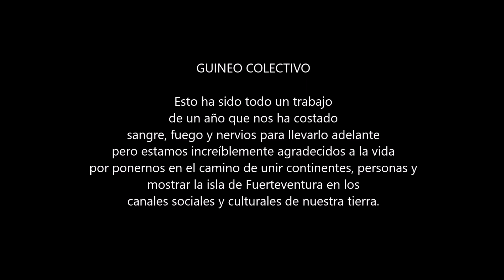Guineo Colectivo 2019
Todo esto hicimos en 2019 y algunas cosillas más que quedan invisibles. Palante!
 !!!Guineo a tope de power¡¡¡